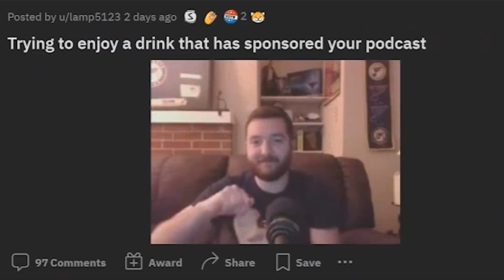watching people die (inside)